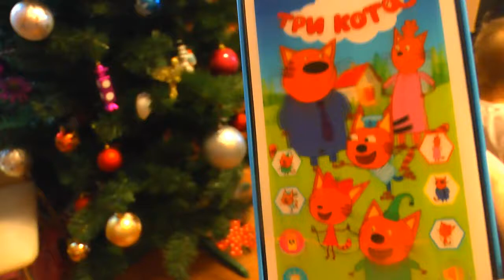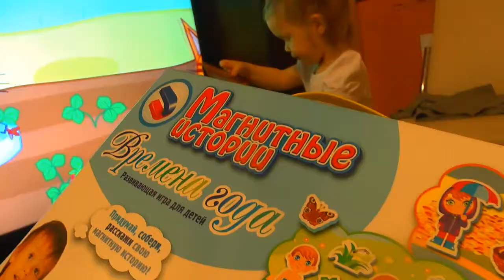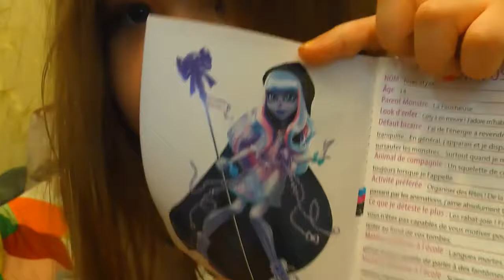Как проходит обычный день блогера? Чем блогеры занимаются дома? ДОМАШНИЙ ВЛОГ!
Алиса сама снимает обзор на куклу Монстер Хай. Соня испортила раскраску. Мама собирает Лего до трех часов ночи! И многое другое...